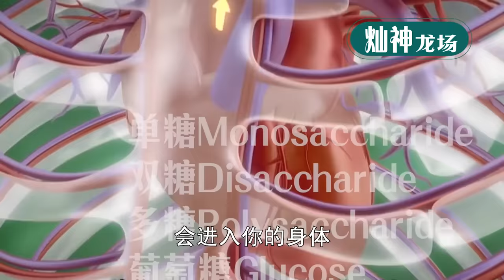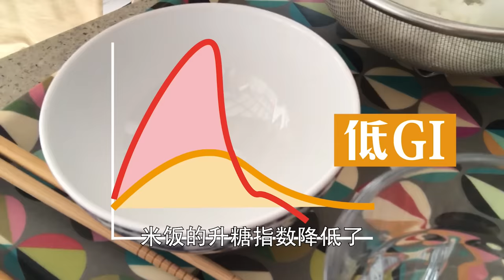第1集民間智慧---糖尿病照樣吃2碗飯! 嘩! 真架勢!!!!為什麼糖尿病不可以吃米飯? 民間有什麼方法改善? 聽聽健康燦點講!